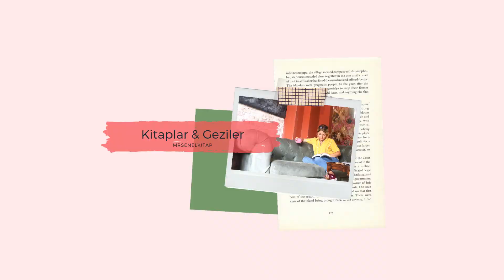Durgun Don📚 l Kitap Yorumu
Merhaba;
Bu video da çok severek, keyif alarak okuduğum, hem edebi anlamda , hem de bilgi anlamında  oldukça doyurucu bulduğum bir seriden bahsettim.
Mihail Şolohov'a ait bu eseri eğer okumadıysanız, bu video ile spoiler olmadan seri hakkında bilgi alabilirsiniz.
Herkese keyifli okumalar dilerim.

Bu video Canon EOS M50  ile çekilmiştir